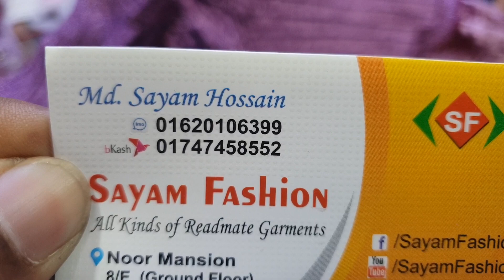বারবি পার্টি ফ্রক কালেকশন পাইকারি ও খুচরা বিক্রি করা হয়